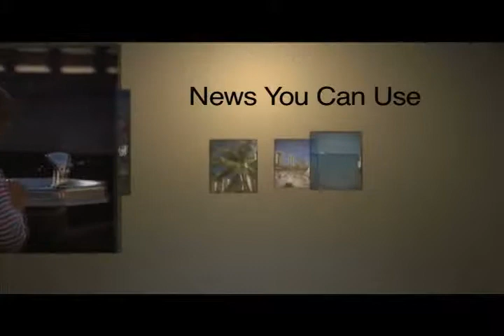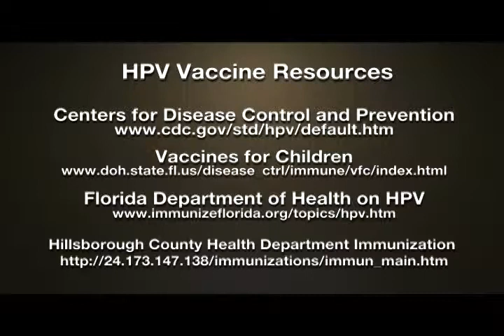The Scoop: Margaret Ewen, HPV Vaccine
The Scoop is a series that provides news you can use, featuring community concerns, non-profit organizations and valuable resources.